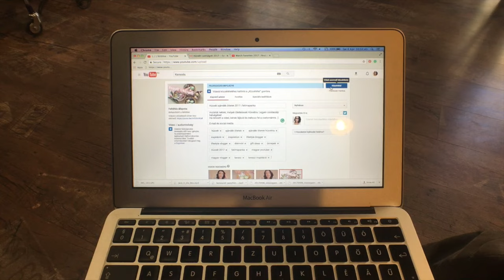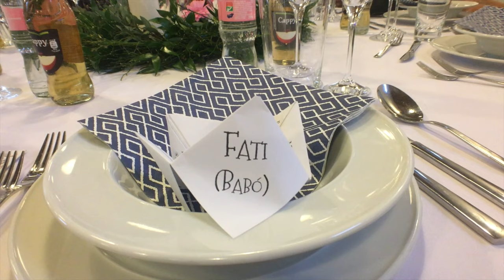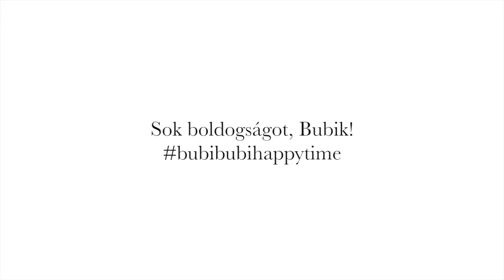Hétvégi Vlog: Bubik esküvője 2017 | fatimapanka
A mai videó egy újabb hétvégi vlog lesz. Ezúttal esküvőre mentünk. Sok boldogságot, Bubik! :)